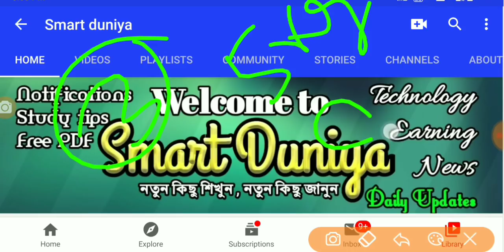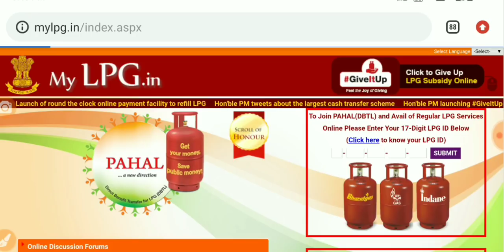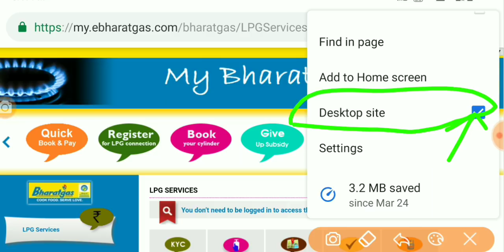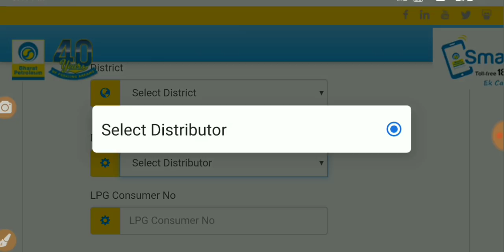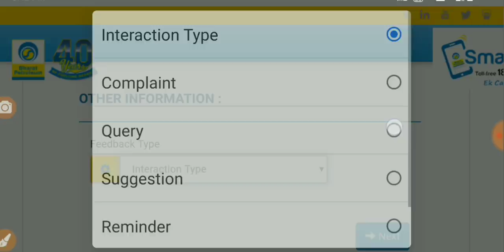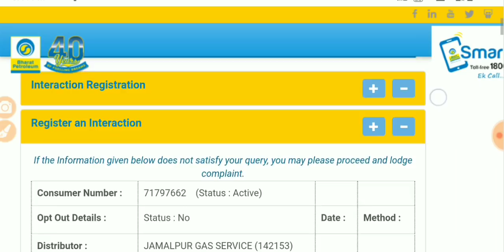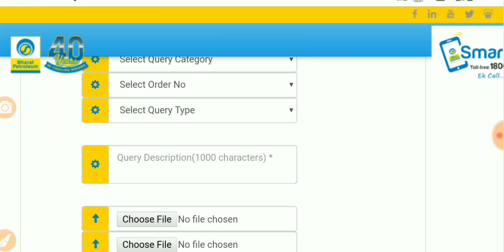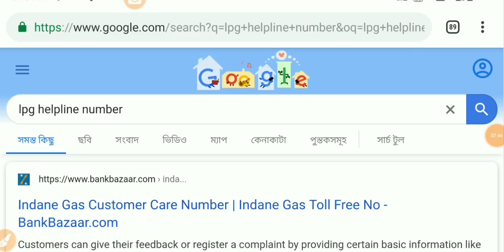*Step by Step*ঘরে বসে চেক করুন কত টাকা ঢুকলো, ফ্রী গ্যাস না পেলে কি করতে হবে? Free LPG-gas subsidy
free lpg list
gas lpg subsidy check online with mobile